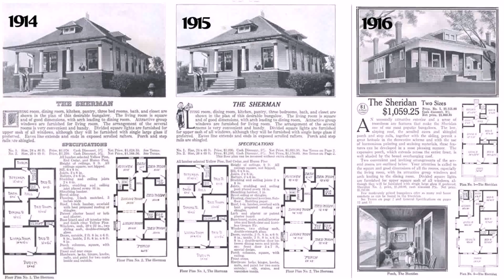Bungalow Floor Plans With Porch - DaddyGif.com (see description)